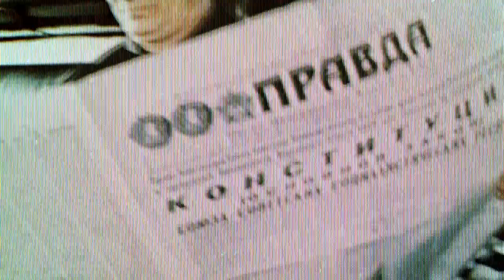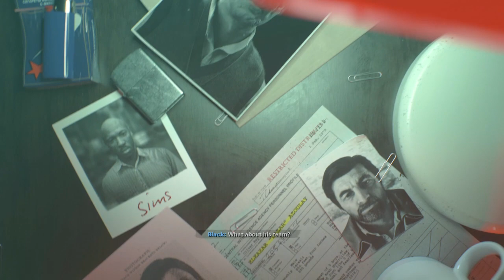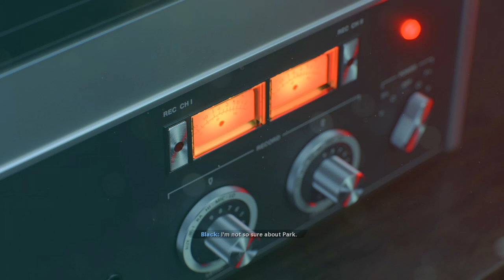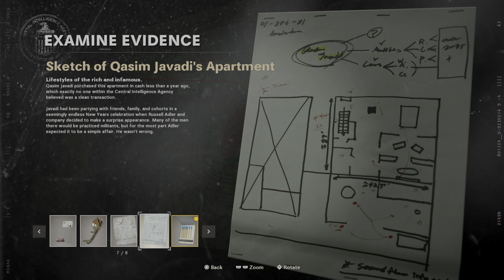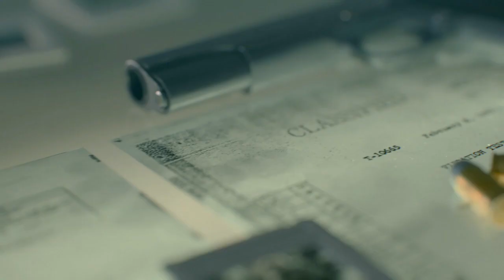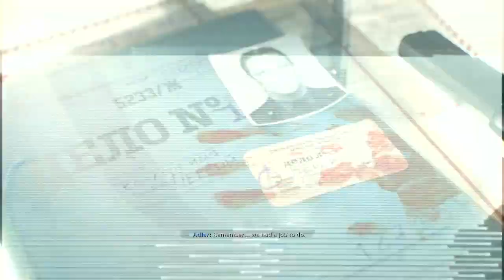Call of Duty®: Black Ops Cold War_20231223145320